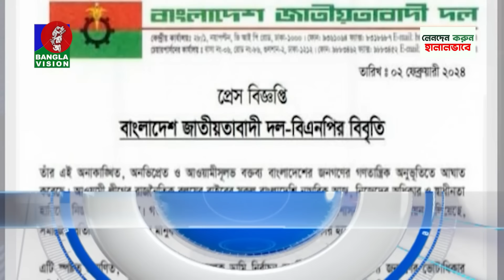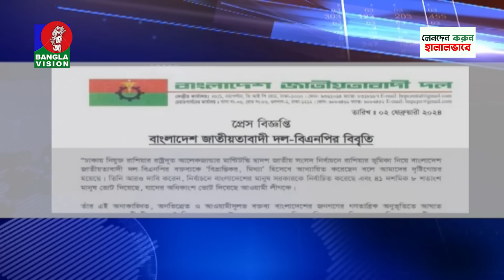সন্ধ্যা ৭:৩০টার বাংলাভিশন সংবাদ | Bangla News | 02 February 2024 | 7:30 PM | Banglavision News